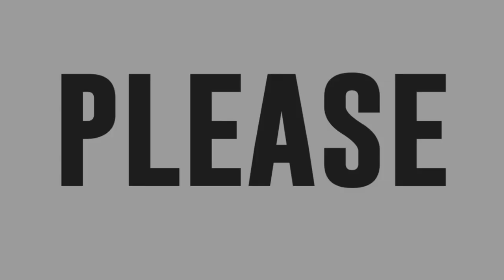Regine Velasquez and Josephine "Banig" Roberto perform a duet on ASAP Natin 'To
In ASAP Natin ‘To sa Bay Area, Regine Velasquez and Ang Bagong Kampeon 1986 and International Star Search 1989 champion Josephine "Banig" Roberto perform Whitney Houston's "Greatest Love of All".